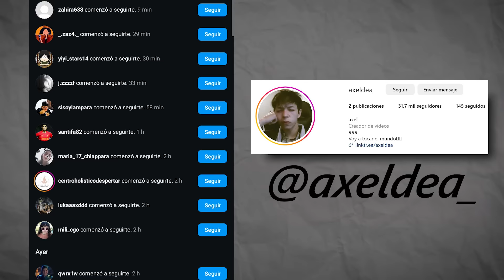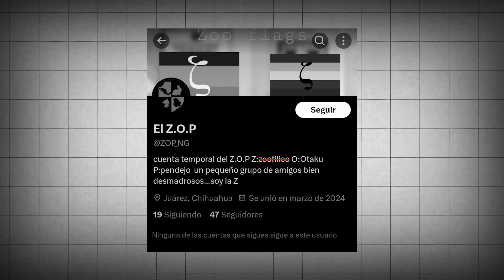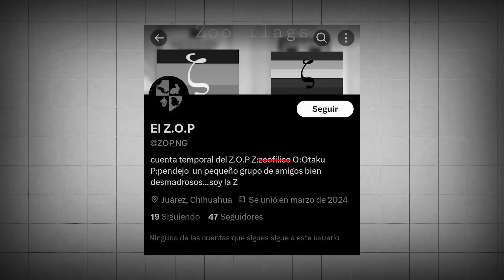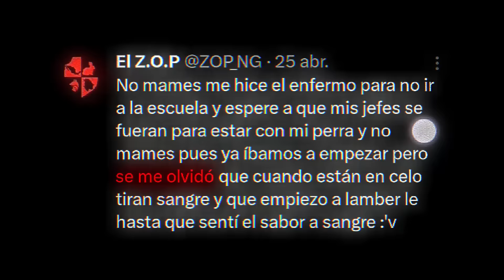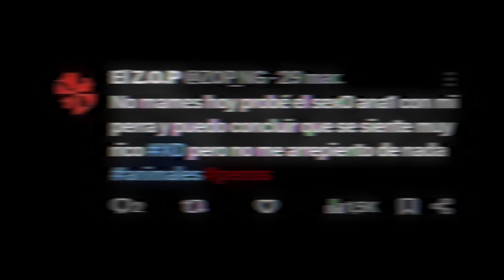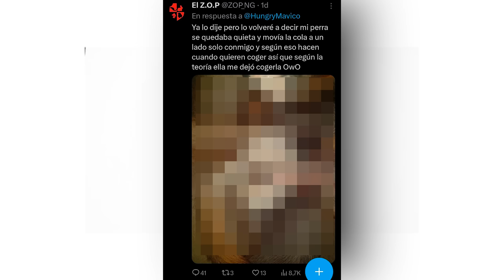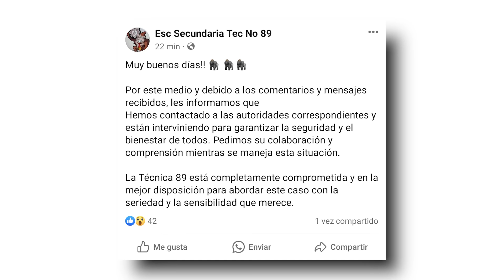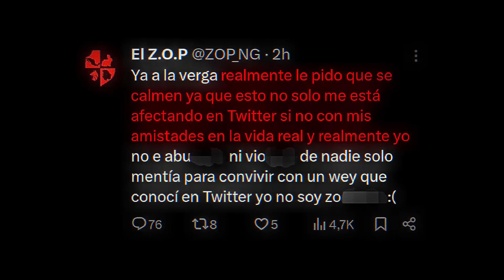Este CHICO AB█SA de SU MASCOTA y Lo PRESUME en TWITTER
Acá les hablo sobre z.o.p un usuario de twitter funado por hacerle lo peor a su mascota.